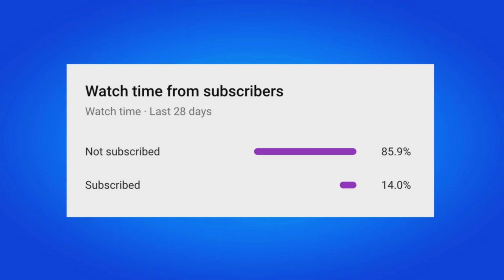How To Get Cyclone Car For FREE! (Fortnite)